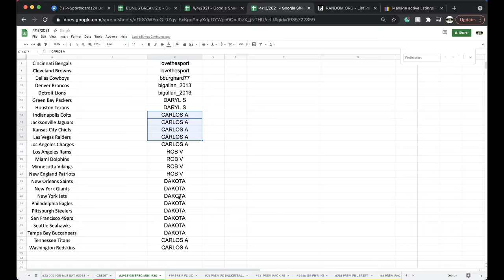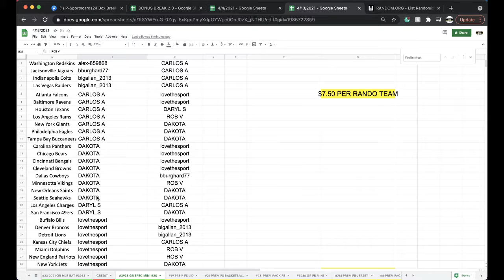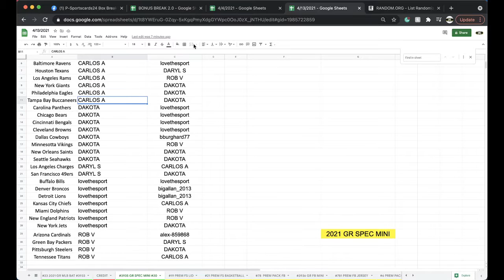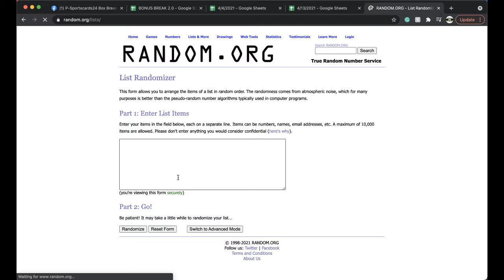BREAK #3935 (#20) | 2021 GOLD RUSH AUTOGRAPHED SPECIALITY FOOTBALL MINI HELMET LIVE BOX BREAK